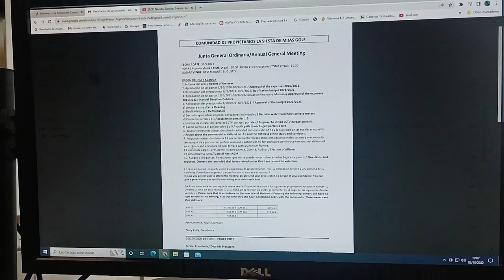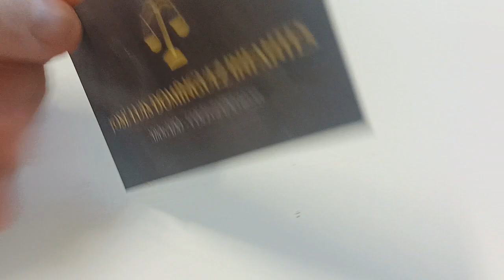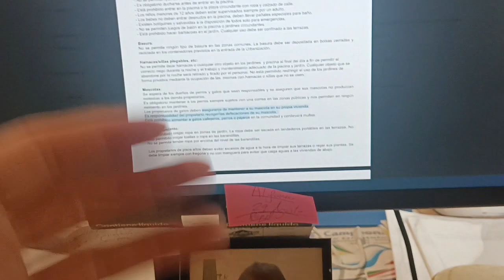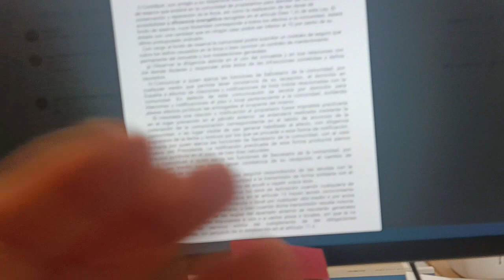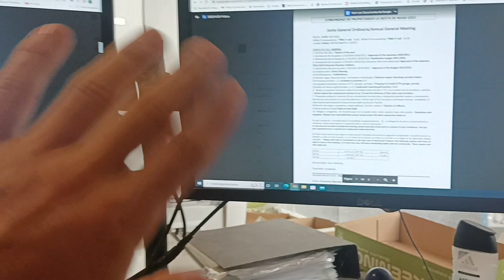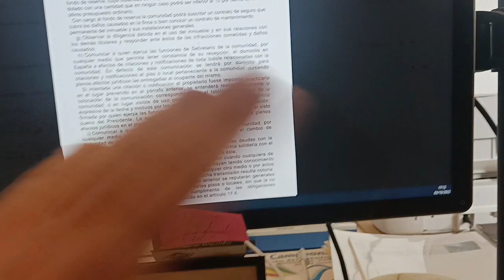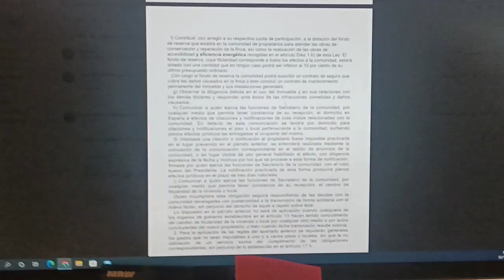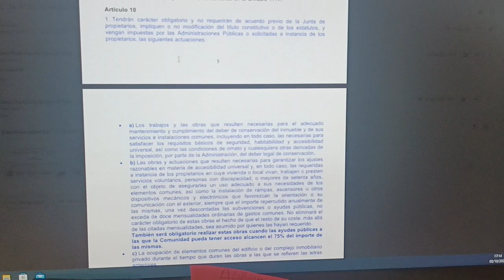LA COMUNIDAD ME QUIEREN QUITAR MIS AVES, COMO REMEDIARLO LEGALMENTE